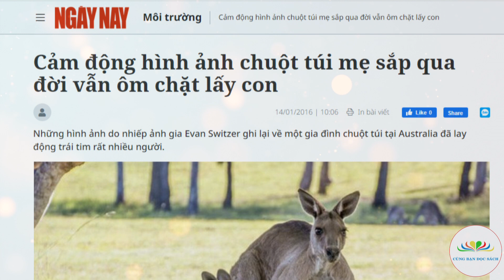Tình thương yêu của gia đình Kangourou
- Hình ảnh của nhiếp ảnh gia Evan Switzer